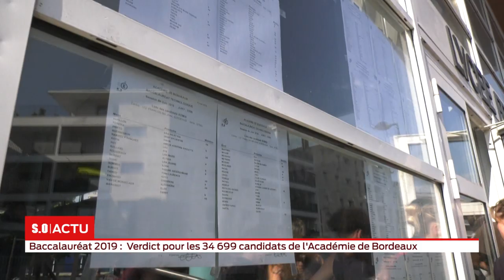Baccalauréat 2019 : Verdict pour les 34 699 candidats de l'Académie de Bordeaux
Jour J pour les candidats au baccalauréat ! C'était ce vendredi l'heure des résultats... Une année marquée par la grève de certains correcteurs qui protestent contre les réformes de l'éducation nationale. En Gironde, ils sont une trentaine à avoir suivi le mouvement jusqu’au bout avec un impact très limité pour les résultats. Sur place au lycée François Mauriac, c'est toujours entre cris de joie, pleurs et déception qu'ont été accueillis les résultats.